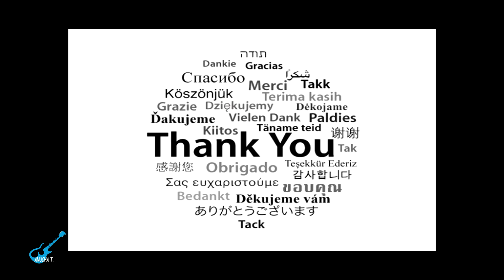ลาก่อน : "บรรเลงกีตาร์ Solo พี่ป้อม อัสนี" by Anucha T.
เพลงบรรเลง ลาก่อน Guitar cover
อัสนี - วสัน์ โชิกุล
อัลบั้ม : รุ้งกินน้ำ พ.ศ. 2536